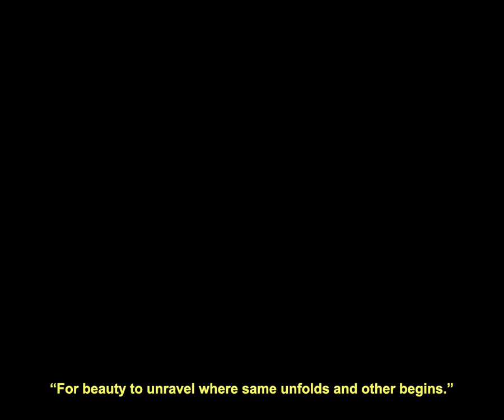IOKOI - Tales of Another Felt Sense of Self, Episode Three: Growth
For her latest multimedia project, Tales of Another Felt Sense of Self, sound artist, vocalist & composer Mara Miccichè, better known as IOKOI, embarks on an expansive yet intimate investigation of the essence of being by activating our senses. “To get physical through all the senses and to embrace the other is needed now more than ever,” she explains. “This is the feeling I wanted to translate into sound: raw, intimate, transitional, cleansing and moving. Breathing, embracing and releasing life in all of its facets – imperfect, impermanent, incomplete.” The result is an ambitious, multi-sensory triptych that spirals outwards from five experimental compositions to include a publication, a room scent and a series of three films, each centring on different aspect of being.

Working closely with graphic designer Sarah Parsons, olfactory artist Klara Ravat and filmmaker Michele Foti, IOKOI layers new sites of reflection onto the work, extending the project beyond the normal confines of a digital and physical release – realised by -OUS, co-founded by Miccichè herself. “Tales of Another Felt Sense of Self is the result of a three-year process alongside three creatives from various fields, shaped by the decomposition of self and its recomposition into new forms of expression,” she says. “Composing in relation to other bodies of work and their vision was extremely enriching. I like to see it as a shared stream of consciousness; very precious, still ongoing and hopefully ever evolving.”

Moving through experimental pop textures, evocative spoken word, ghostly field recordings and passages of tactile sound design, IOKOI manifests the connections, contradictions, and reflections between different notions of the self and the other. Flitting between arresting and unpredictable instances of audio anomaly and more structured moments of cinematic synthesis, the tracks are connected with a constant search for self-definition in relation to the ‘Structures’, ‘Movement’ and ‘Growth’ around her, themes reflected in the accompanying visuals from Michele Foti. In Episode One, which features the track ‘Stainless-Still’, she snarls: “My heart is screaming / Of that I’m sure”, an urgent cry of internal anguish seething under the surface, demarcated by deep synthetic surges. This embodied frustration then finds emotional release in Episode Two, as the driving arpeggios of ‘Flexstatic Extended’ build to an endorphin-inducing, sensorial climax.

We close out the triptych having exited the body, with recordings of bird song and plaintive, avant-jazz piano set against handheld footage of images of nature: leaves, branches and berries. “I float in space,” intones Miccichè, “space undefined, like an undefined self, disembodied.” With this track, ‘Bloody Life’, it’s as though the artist’s internal angst has been emptied out into her external presence, the multi-sensory scope of her project giving the emotional substance of her consciousness a new vessel, allowing it to assume a different shape. “I tip myself into you, into me, into space,” she breathes sensuously.

It is at this point that Tales of Another Felt Sense of Self itself extends out into the physical world, with Sarah Parsons expanding stills from Foti’s films and fragments of Miccichè’s lyrics into a 208-page booklet, described by -OUS as “a visual exploration in search of this material’s manifold nuances & defining essence.” Klara Ravat extends the project even further into physical space with a room scent designed to question how we perceive space around us. “To be applied while listening to the music,” explains the label, “the scent triggers different sensations as Tales of Another Felt Sense of Self evolves, finally leaving an afterglow when the work ends and ambient noise reclaims the room. Both the booklet and the scent are available via the IOKOI Bandcamp.

Tales of Another Felt Sense of Self is out now, via -OUS. For more information about IOKOI and her work you can find her on Instagram.